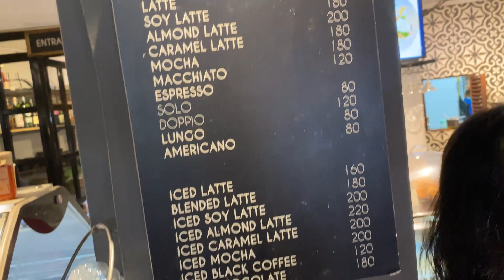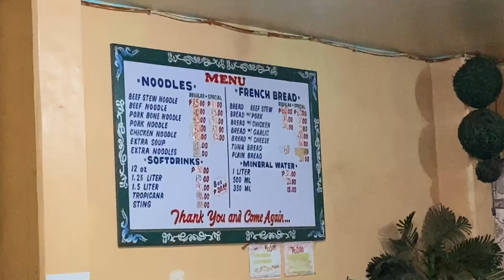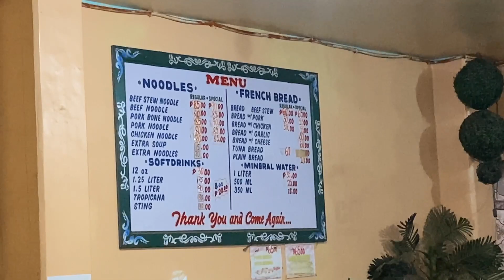EL NIDO PALAWAN 2022 I Anniversary Celebration 🌊🌅☀️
Travel Vlog # 2!! Island Hopping & City Tour